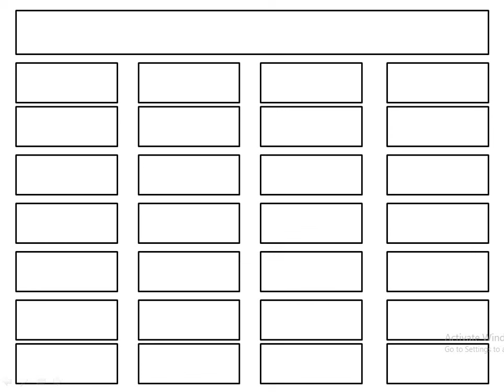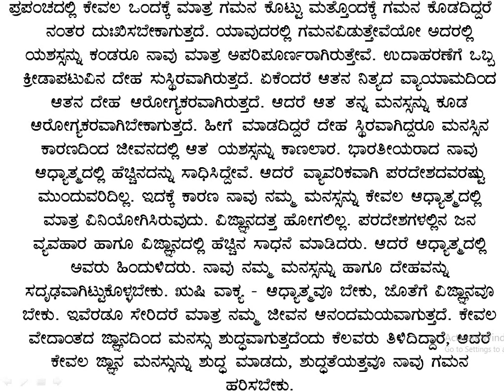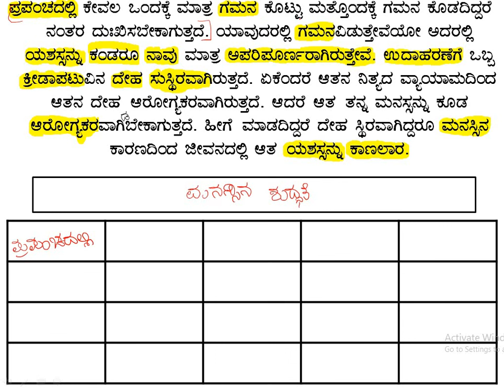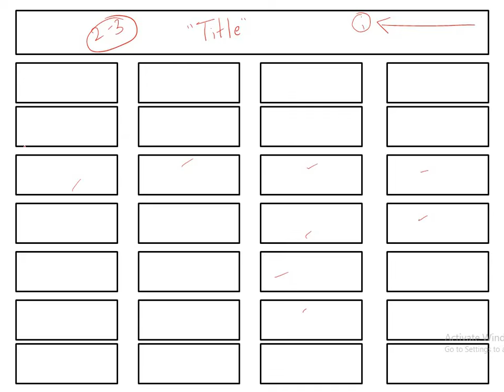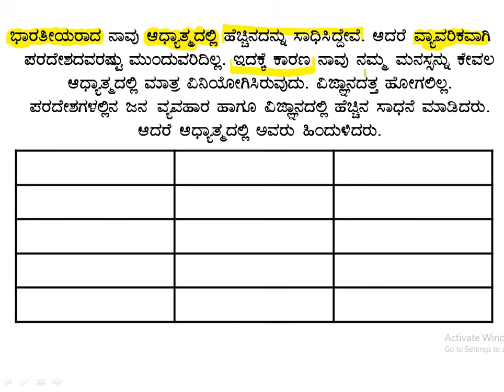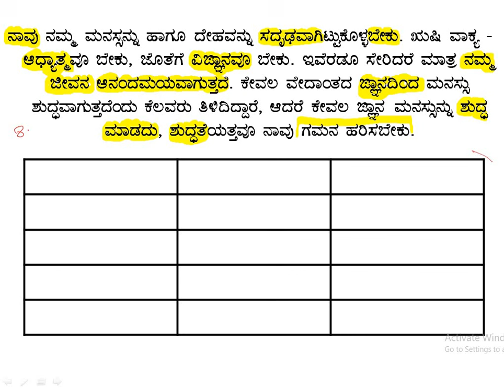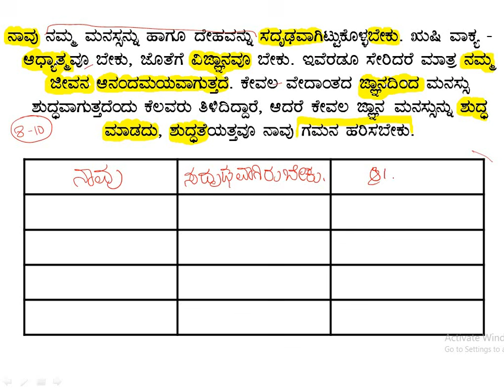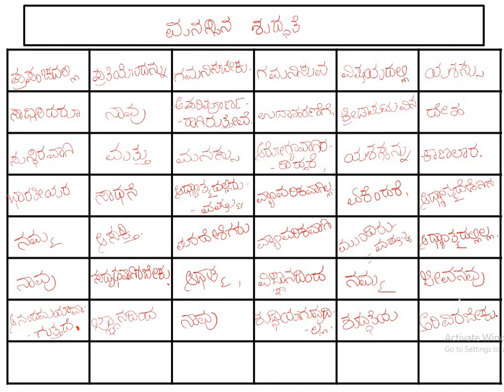PSI PAPER - 1 ---- PRECIS WRITING (08/03/2020)